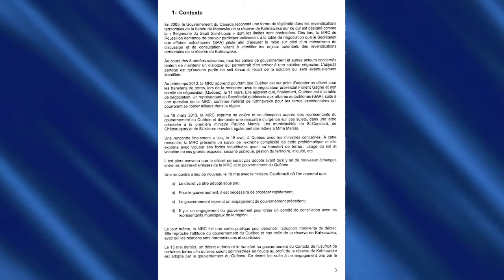Grand Chief Mike Delisle Responds to MRC de Roussillon's Legal Action against Land Transfer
Grand Chief Mike Delisle responds to recent legal action taken by neighboring Communities (MRC de Roussillon) to annul Quebec's decree for the return of land that rightfully belongs to Kahnawà:ke.